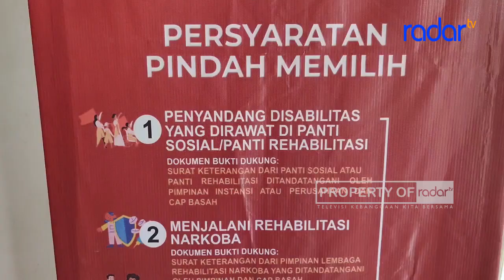PETUGAS KPPS WAJIB LAKUKAN SKRINING KESEHATAN